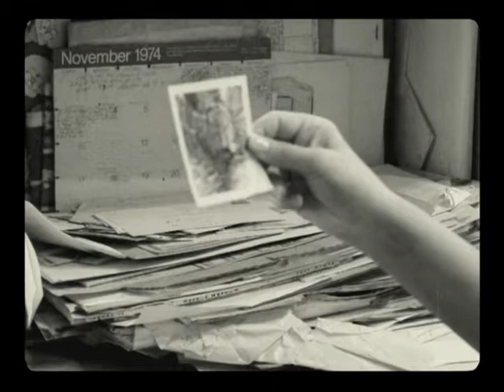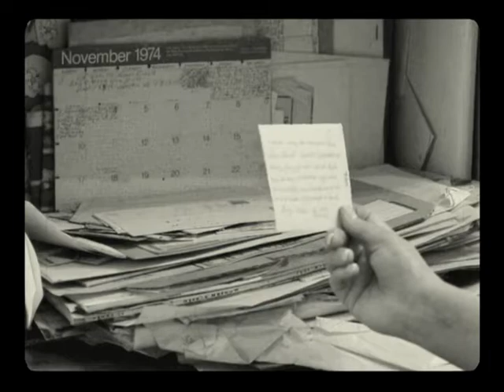Unlettering ep 30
Old black and white picture from 1966